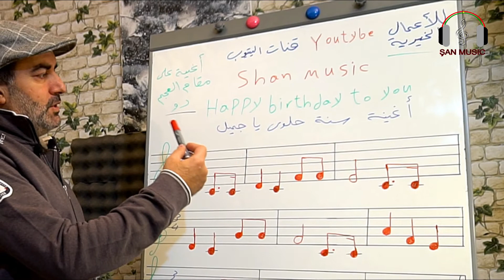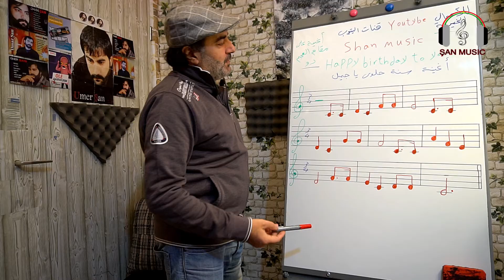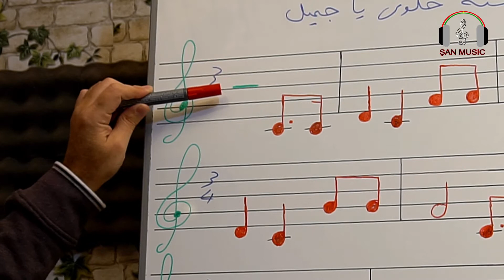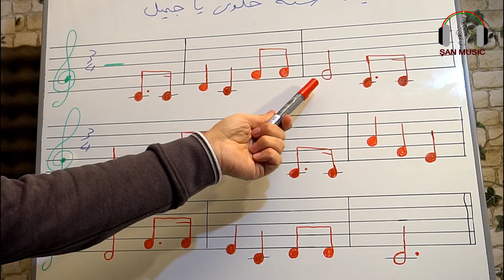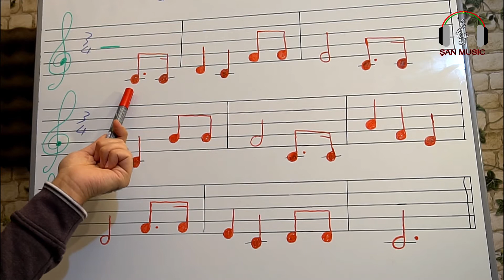درس موسيقى حلقة 14 تعليم نوتة موسيقى أغنية سنة حلوة يا جميل على ألة التنبور Happy birthday Music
درس الموسيقى بالغة اللعربية الحلقة 14 تعليم أغنية سنة حلوة يا جميل  وذلك ضمن سلسلة دروس نوتة الموسيقية تعلم على الة التنبور من الالف الى الياء للمبتدئين حتى الأحتراف ،   مع الموسيقي عمر شان